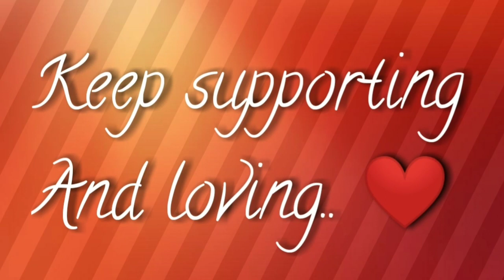बिना सिलाई मशीन के बनाये पूरे घर के काम में आने वाली ये जरुरी चीज़।